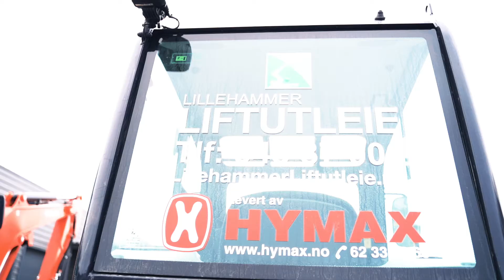Maskinutleie på Lillehammer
Vi leier ut maskiner og har minigravere, hjullastere, beltedumpere m.m.
Ring oss så hjelper vi deg.